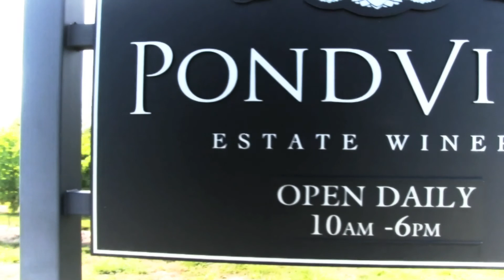Pondview 2013 Harvest